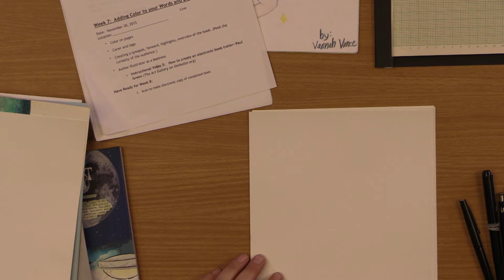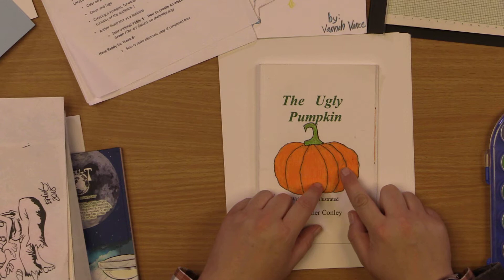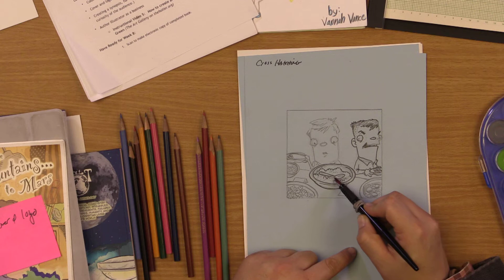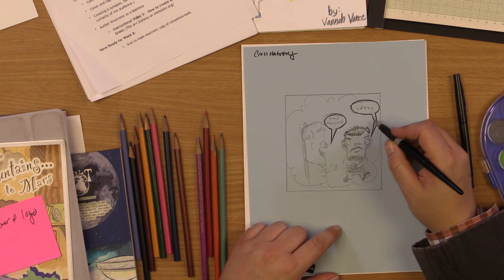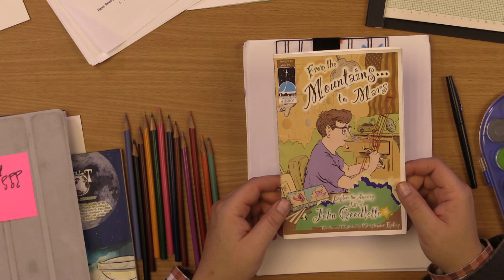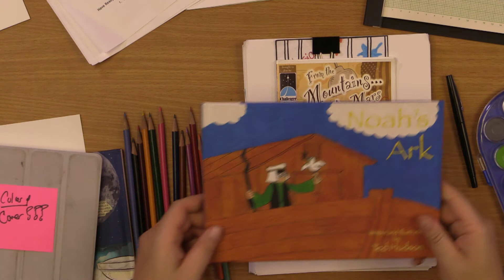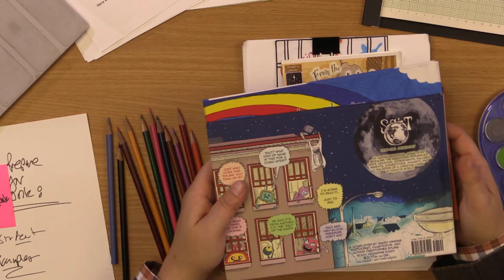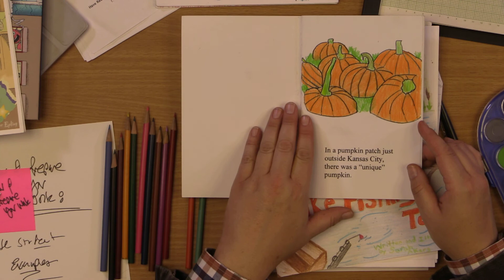Art Workshop December 1